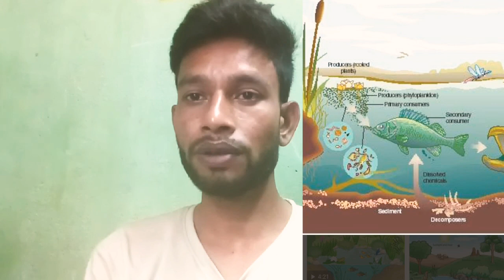How to make Ecosystem. what is Ecosystem?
How to make Ecosystem. ecosystem hai kya?what is Ecosystem? Ecosystem ko kaise maintenance Karen.